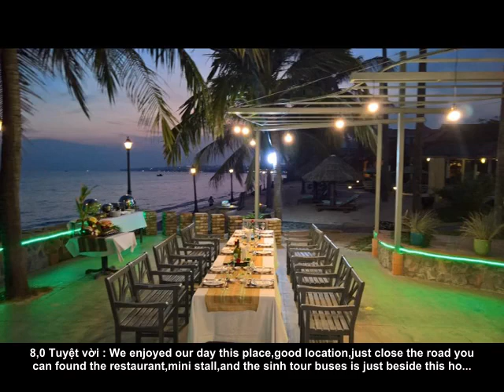Đánh giá - Dynasty Mui Ne Beach Resort - Phan Thiet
Đọc mọi bài đánh giá

Dynasty Mui Ne Beach Resort
Address: 140A Nguyễn Đình Chiểu, Hàm Tiến, Mũi Né, Phan Thiết, Việt Nam

Dynasty Mui Ne Beach Resort Tiện nghi:

    - Cách phương tiện công cộng 110 m
    - Đưa đón sân bay
    - Đổi ngoại tệ
    - Bãi biển riêng
    - Nằm ở trung tâm Phan Thiết

Dynasty Mui Ne Beach Resort Các địa danh gần đây:

    - Suối Tiên
    - Trung tâm bùn khoáng Mũi Né
    - Bãi biển Mũi Né
    - Đồi Hồng
    - Bãi Đá Ông Địa
    - Tháp Poshanư
    - Lotte Mart
    - Đồi Cát Trắng
    - Chùa Linh Sơn Trường Thọ
    - Núi Tà Cú
    - Trạm xe khách Sinh Cafe
    - Đại lý du lịch Vietnam Easy-Riders
    - Chợ Hàm Tiến
    - Bưu điện Hàm Tiến
    - Nhà thờ Ghềnh Ráng
    - Nhà hàng & TT thể thao Jibe's
    - Trạm xe khách Phương Trang
    - Suối Tiên
    - Trường dạy thả diều C2Sky
    - Trạm xe khách Hạnh Cafe